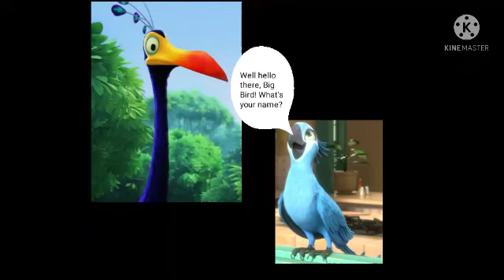What do you think of this picture?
In this picture, everyone's favorite Spix's Macaw Jewel gets to meet a female snipe named "Kevin".

Jewel and Rio belong to 20th Century Studios, Blue Sky Studios, and the Walt Disney company.
Kevin and Up belong to the Walt Disney company and Pixar Animation Studios.